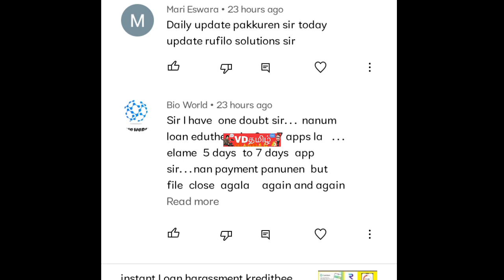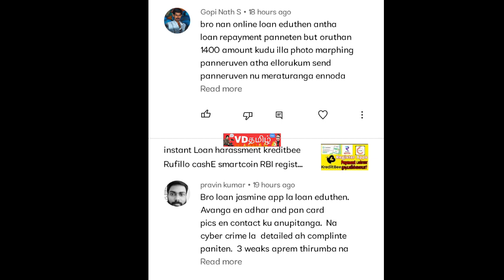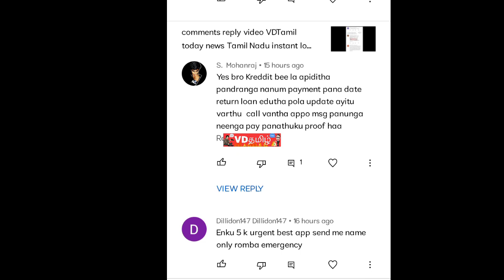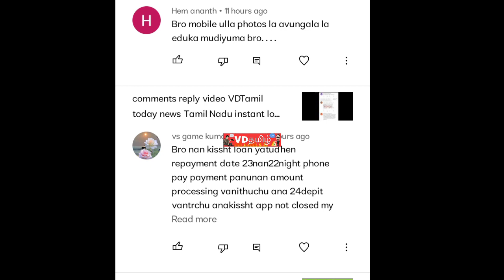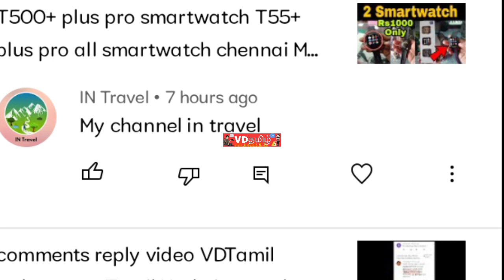comments reply video VDTamil today news Tamil Nadu instant loan problem solution VDTamil